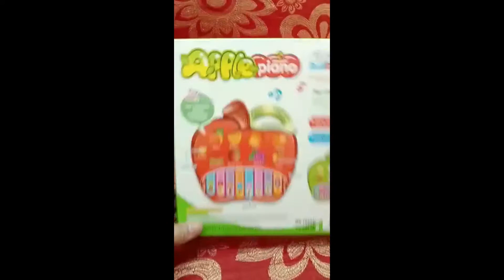Musical Piano Toy For Kids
Welcome to Trendy Mart
Cash on Delivery is available in PK